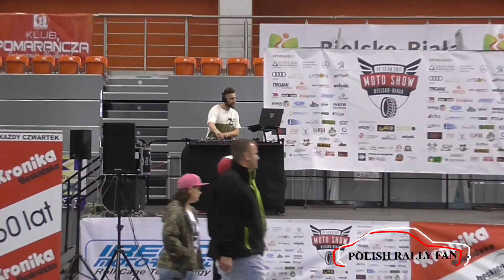Mega Show, Action, Moto Show Bielsko Biała 12 sierpień 2017.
Super fun. Super day. Super car Or Moto Show Bielsko Biała 12 August 2017